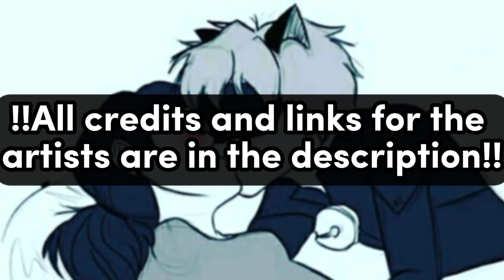"SO YOU LIKE ME"Comic Dub|Miraculous ladybug|Marichat,Adrienete,Ladynoir🤩😻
"SO YOU LIKE ME"Comic Dub|Miraculous ladybug|Adrienete,Marichat,Ladynoir🤩😻